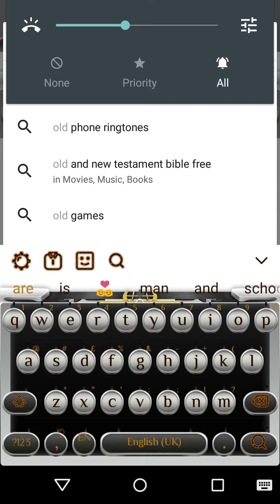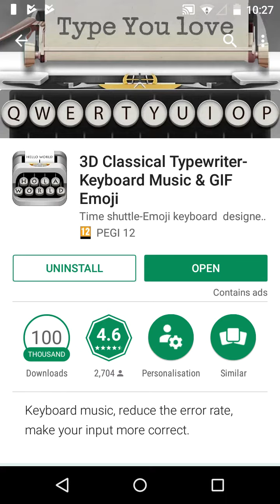How To Get Old Typewriter Keyboard On Any Android Phone